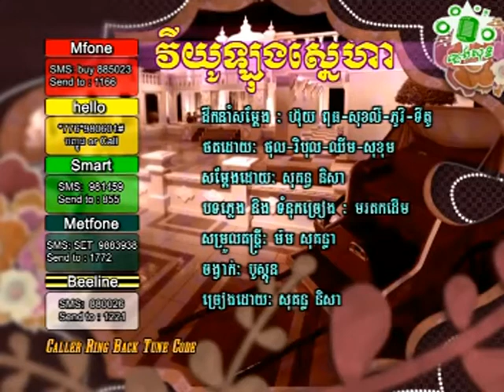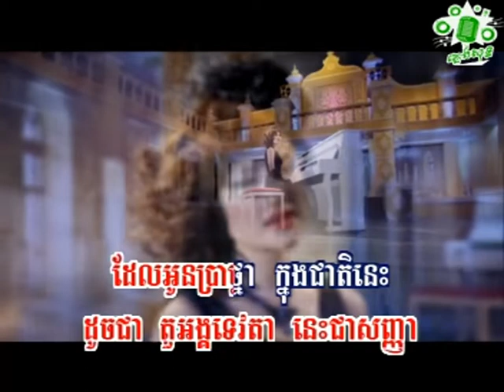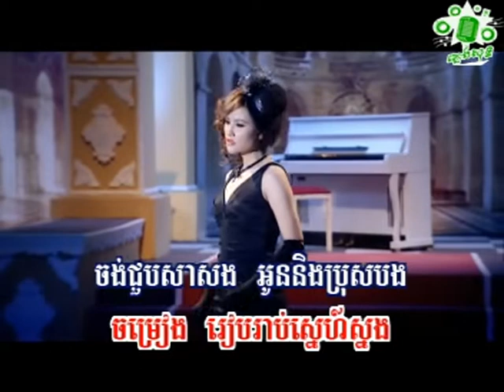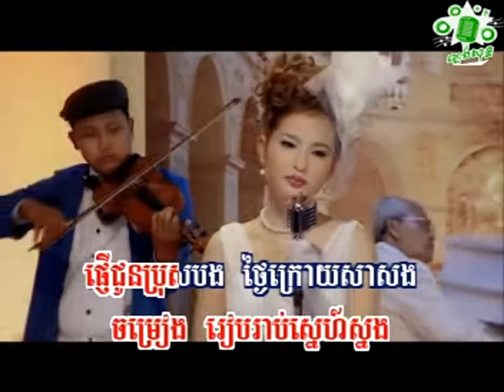សុគន្ធ នីសា វីយូឡុងស្នេហា Sokun Nisa Viyulong Sneha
ជួយចុចsubscribeផងណា!